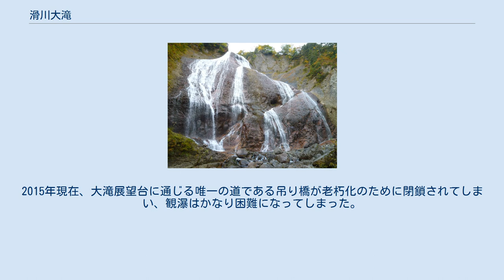滑川大滝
滑川大滝（なめがわおおたき）は山形県米沢市にある滝。
日本の滝百選の一つ。
 落差80m、幅40mと、東北地方でも最大クラスの滝。
 阿武隈川の支流・松川の上流、標高860m付近に位置する。
地質は流紋岩層で、付近には潜滝などいくつかの滝がある。
 展望台から向かって滝の右上方向に、布引の滝と呼ばれる滝が現れることがあるが、雪解け時等の水量の多い時にしか見られない。
 日本の滝百選の選考作業は、主に行政主導で行われ、米沢市からはアクセスの容易さや、既に観光地化されている等の理由から白布温泉付近の白布大滝が推薦されていた。
しかし、滝自体のスケールは滑川大滝が数段上であり、また、選考委員の中で滝に精通していた数少ないメンバーである永瀬嘉平の推薦もあって、滑川大滝が百選に選ばれた。
永瀬によると、選考後も行政から百選変更の申し入れがあったとのことであるが、実現していない。
そうした経緯もあってか、行政による看板、標識なども存在せず、展望台にもそこが展望台であること、百選の滝であることを示すものは何もない。
2015年現在、大滝展望台に通じる唯一の道である吊り橋が老朽化のために閉鎖されてしまい、観瀑はかなり困難になってしまった。